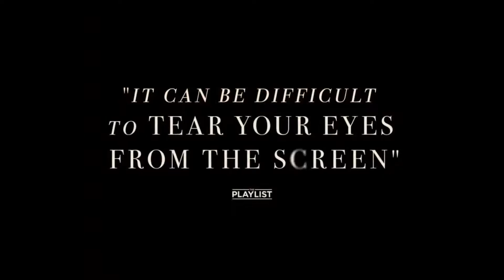THE NEST (2020) Official Trailer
Life for an entrepreneur and his American family begin to take a twisted turn after moving into an English country Manoj.